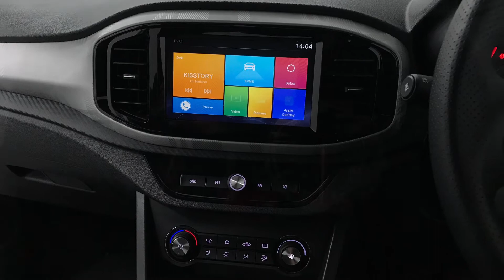087278 - MG3 1.5 VTi-TECH Excite (Arctic White)